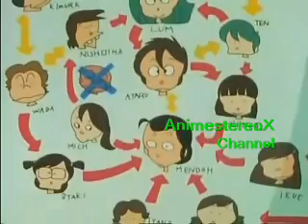Urusei Yatsura - Avance de Capítulos 1 - 194 (Español de España) Castellano [Lum, la chica invasora]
Urusei Yatsura - Avance de Capítulos 1 - 194 (Español de España) Castellano [ES. Lum, la chica invasora / LAT. Esos desagradables extraterrestres]